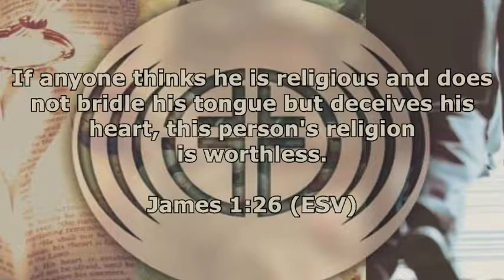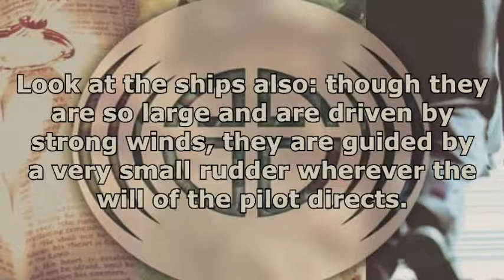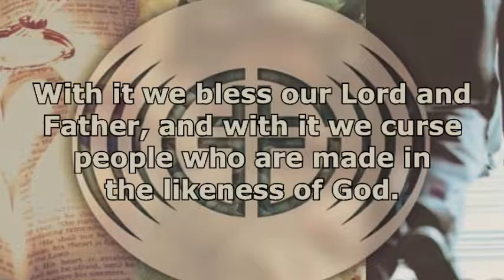James: Real Faith in Real Life - The Power of Words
This message was filmed on February 25th, 2018, at Crosshaven Church.